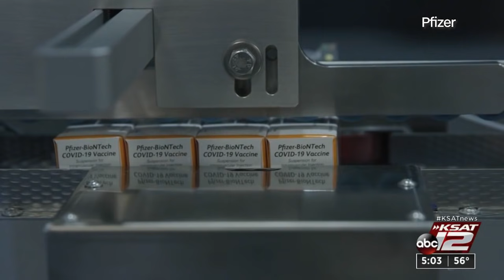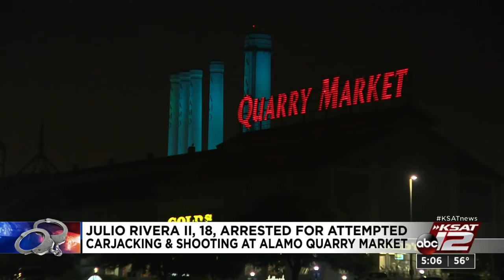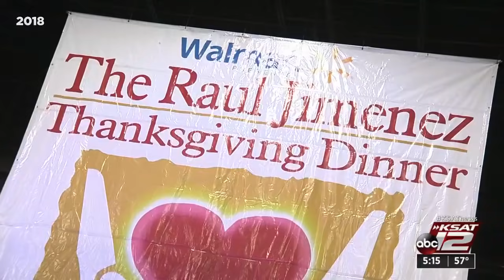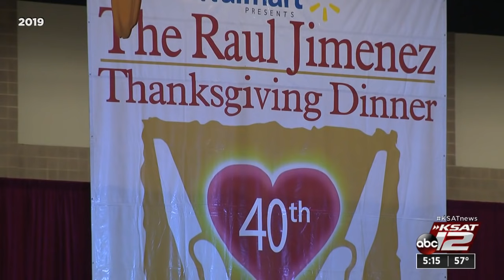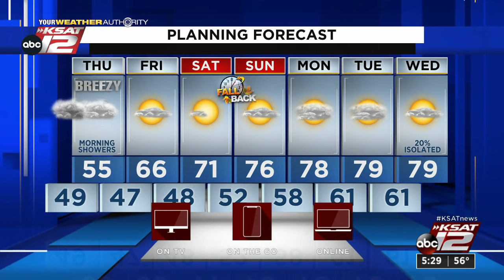KSAT 12 5 O'Clock News : Nov 03, 2021